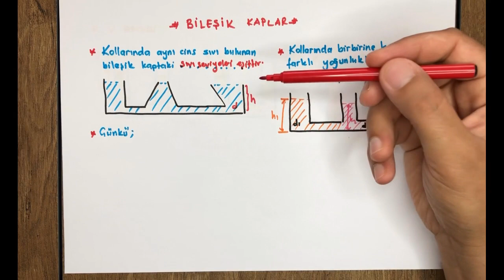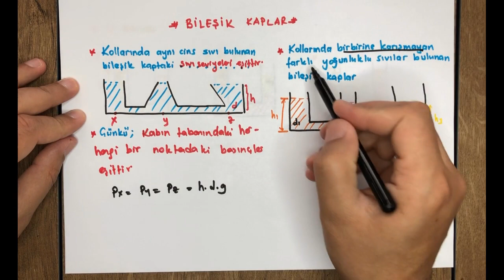SIVILARDA BASINÇ BİLEŞİK KAPLAR (KONU+SORU)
Arkadaşlar bu videomuzda sıvılarda basınç konumuzun bileşik kaplar kısmından (u borusu ,pascal prensibi ve su cendereleri) bahsettik . Anlamadığınız bir kısım olursa yorumlara yazmayı unutmayın.